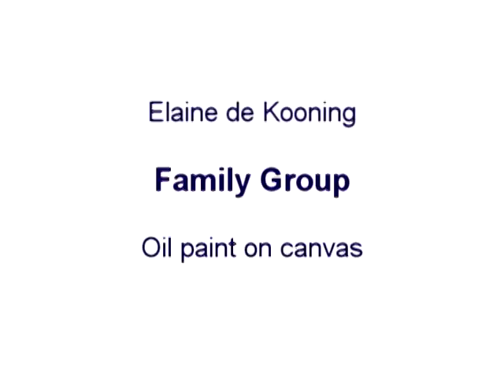Family- art tour - H.S. Monique&Janai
Emotions about belonging are explored in this discussion  led by Monique and Janai with their high school peers. They discuss the painting Family Group by Elaine deKooning at the Housatonic Museum, Bridgeport, CT. The girls display their new leadership skill in getting meaningful conversations going around art.  Produced by Janet Luongo, director of the docent program which develops critical and creative thinking.